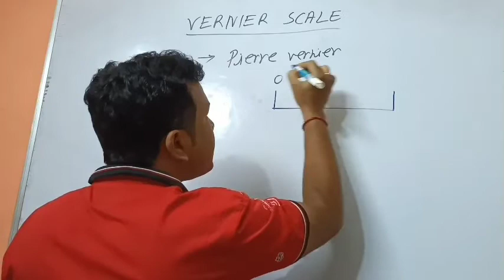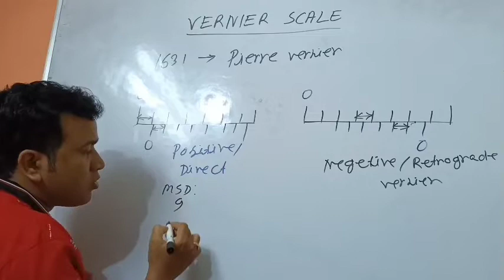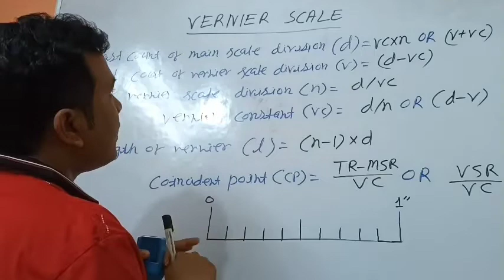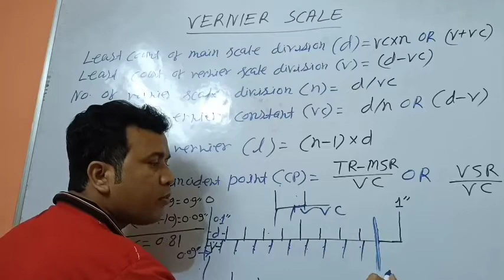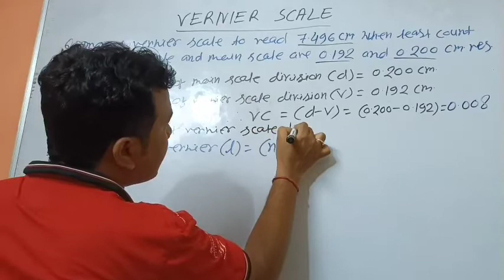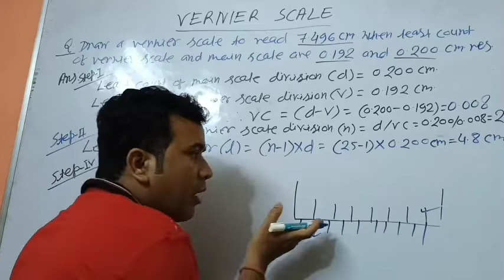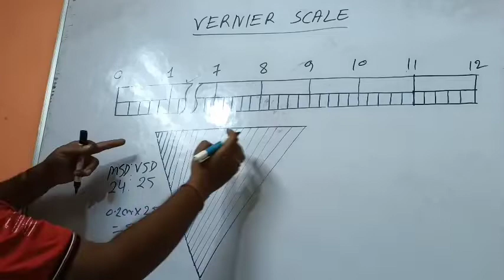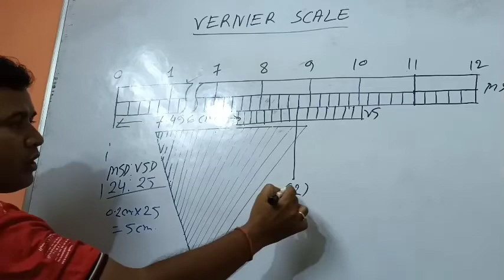VERNIER SCALE#Vernier scale# Vernier scale in geography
Vernier scale, Vernier scale in geography, Vernier scale drawing, Vernier scale drawing in engeneering, Vernier scale drawing, Vernier scale calculation, Vernier scale theory, Vernier scale for UG& HS
The video is most important and essential to HS and UG students to gain a proper and clear knowledge about Vernier scale drawing and calculation.